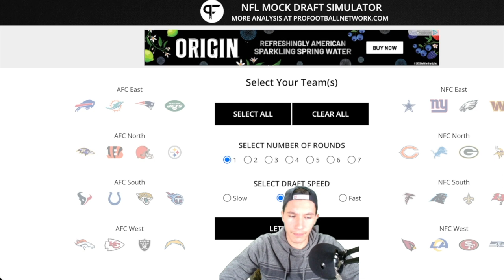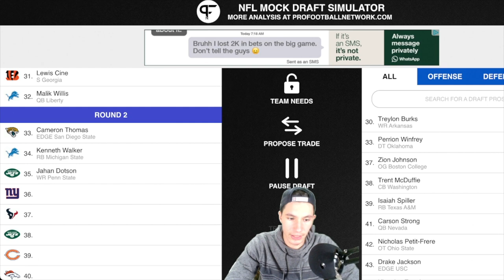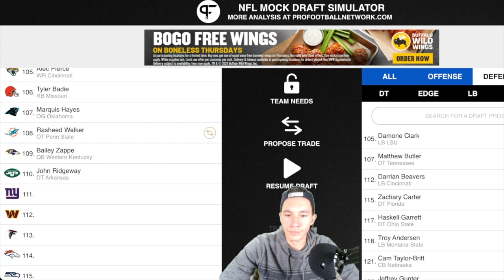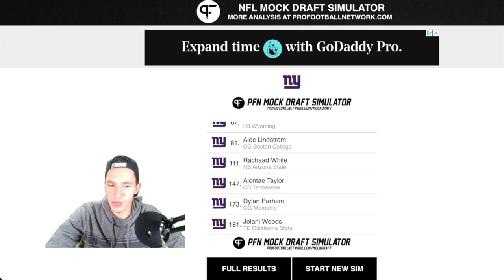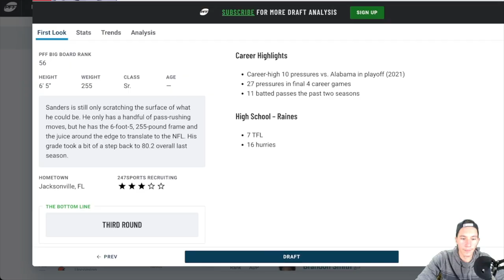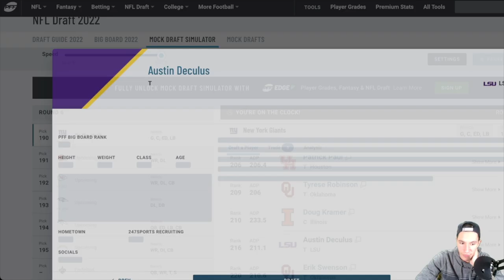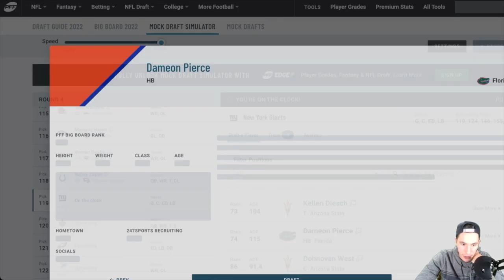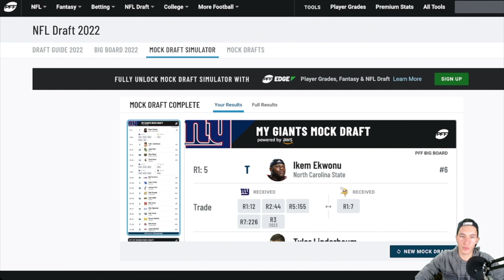Blind New York Giants Mock Draft 1.0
In this video, Alex does a New York Giants mock draft without doing too much research into the late-round selections (blind).